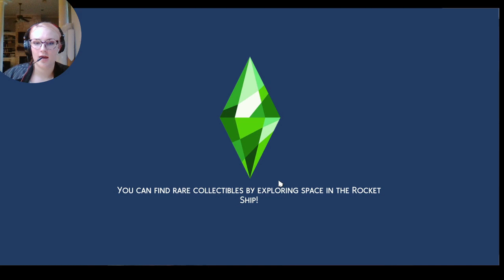Rags to Riches MERMAID EDITION Episode.14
Look forward to new videos like this and more episodes in this series.